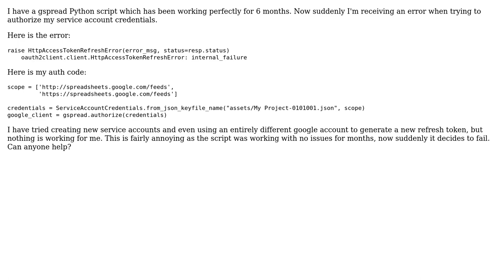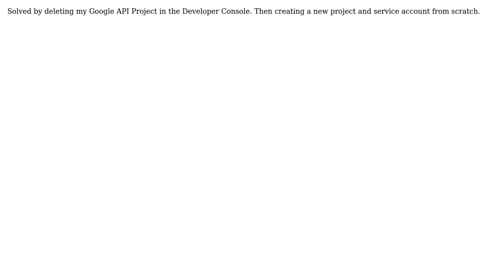How to solve Gspread oauth refresher token error?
With thanks & praise to God, and with thanks to the many people who have made this project possible! You are responsible for your own actions.